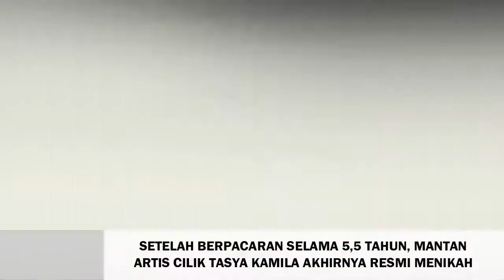Bulan Madu Keliling Eropa, Villa Mewah Tasya Kamila dan Randi Bachtiar Pukau Mata Netter